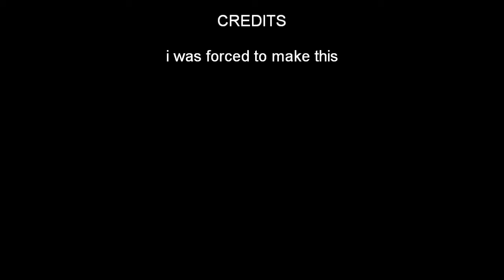Caipirihna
i was bored and was forced to make this